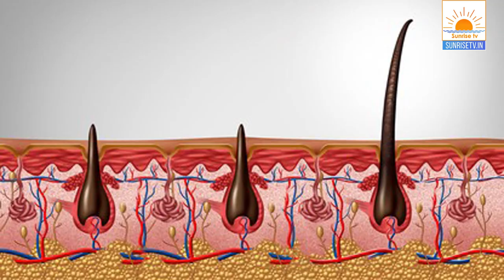మీ జుట్టు పొడవుగా, ఒత్తుగా రావలంటే | How to Solve Hair Fall Problem Naturally | Baldness in Telugu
ఎటువంటి కెమికల్స్ గాని లేక మెడిసిన్ గాని వాడకుండా సహాజమైన ట్రీట్ మెంట్ లో హెయిర్ ఫాల్ సమస్యకి చెక్ పెట్టండి

Description మీ జుట్టు పొడవుగా, ఒత్తుగా
Hair Fall Natural Remedies and Treatment in Telugu Hair Fall Home Tips in Telugu Dr  Akhila Sunrise